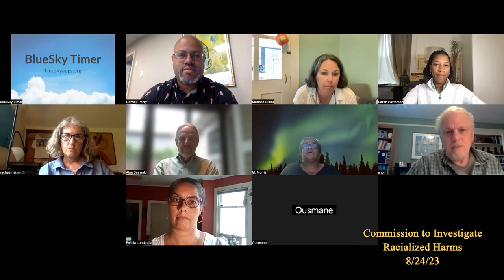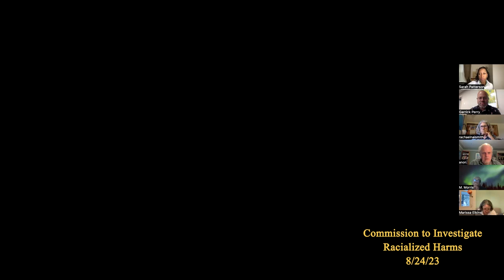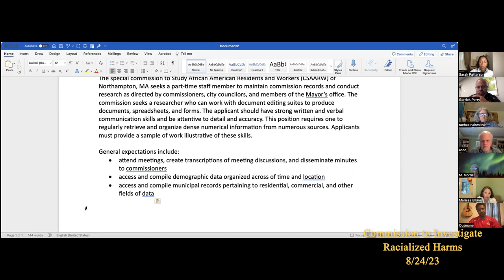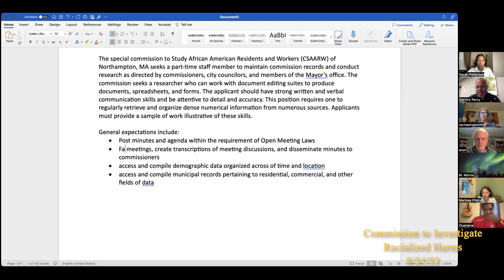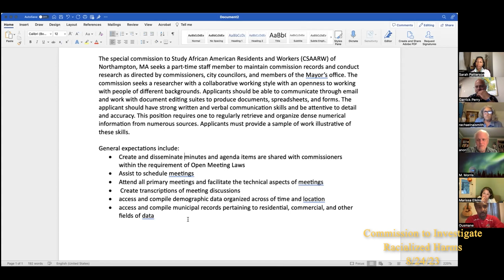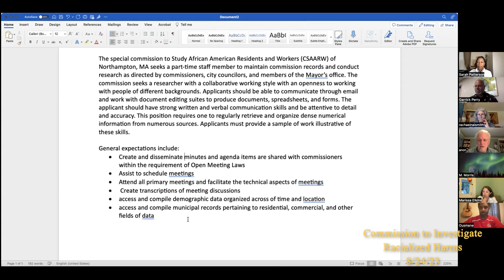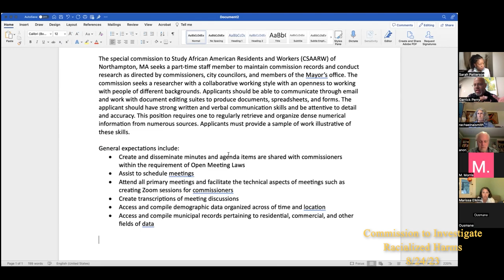Northampton Commission to Investigate Racialized Harms 8/24/23